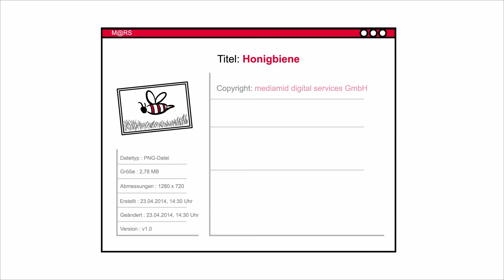mediamid I Erklärvideo VerVieVas